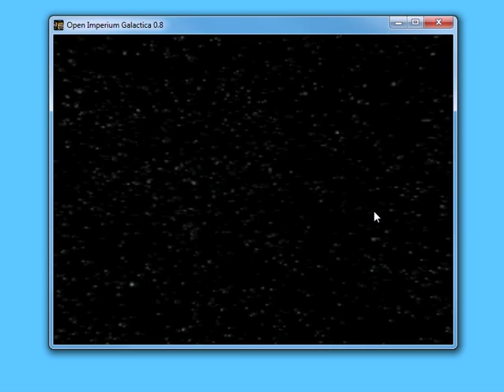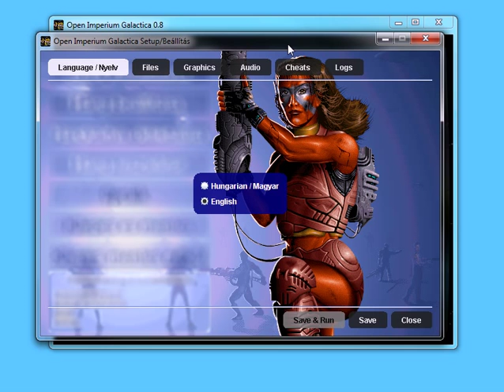Open Imperium Galactica 0.8 feature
Open Imperium Galactica version 0.8 feature video showing the newly developed screens.